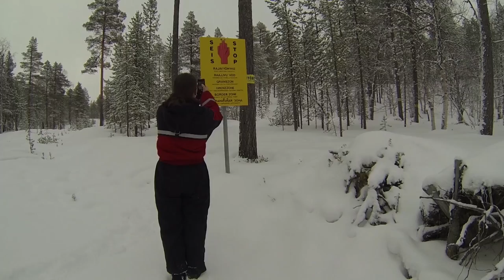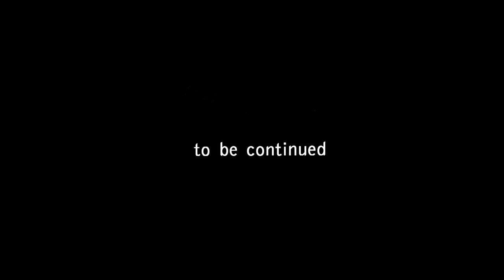Fins Lapland Nellim 2014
Een compilatie van een fantastische week Fins Lapland via Voigt Travel. Ons verblijf in een hut met eigen sauna in het Wilderness Hotel Nellim was pure luxe. Het was niet moeilijk om gewoon te worden aan de stilte en rust die er heerste in het kleine afgezonderde dorpje. Toch hielden de activiteiten deze vakantie ook spannend. Na een slippertje met de sneeuwscooter of een iets te enthousiaste Husky raakten we telkens zonder zorgen terug in het hotel met al die toffe gidsen aan onze zijde. De lokale gidsen lieten ons via leuke anekdotes hun gebruiken kennen. Voor een gezellige avond was de bar van het hotel de ideale plaats waar we rond het haardvuur konden keuvelen. Met de uitzonderlijk warme winter was de kans om het Noorderlicht te zien kleiner dan gewoonlijk, maar we zijn heel content dat we het groene lichtspektakel één avond hebben kunnen ervaren. Er bestaan prachtige foto's en timelapse-filmpjes van, maar die regen van groen en paars licht moet echt beleefd worden. Reden genoeg om volgende winter terug te gaan!